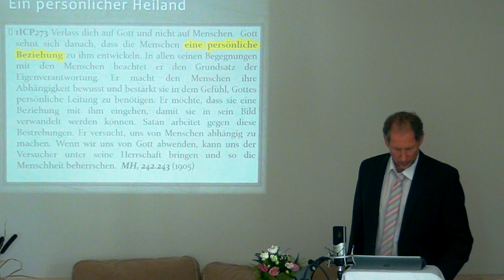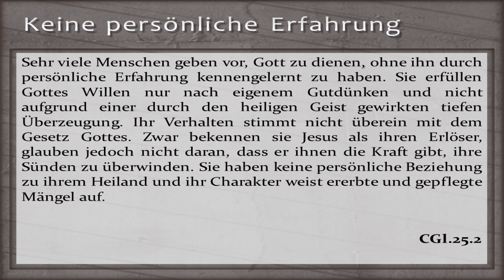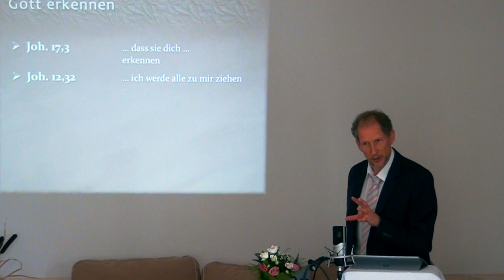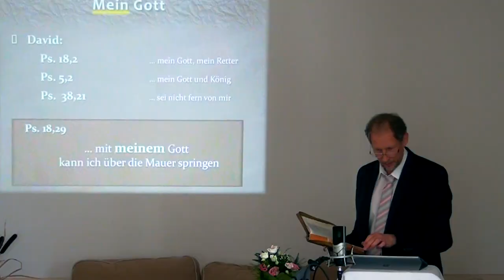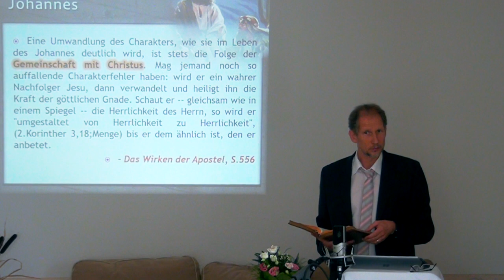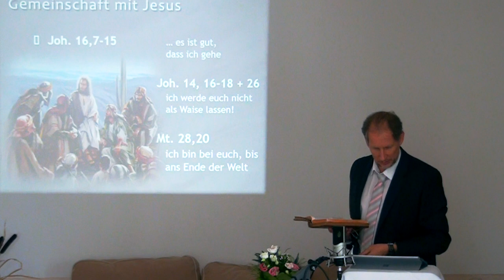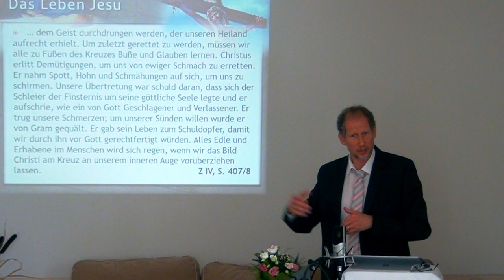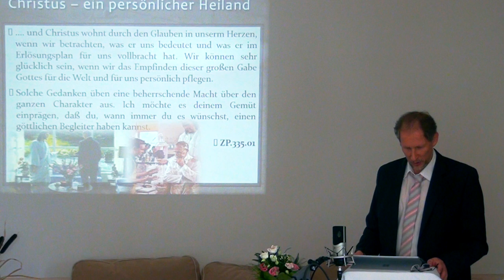Ein persönlicher Heiland Teil 1